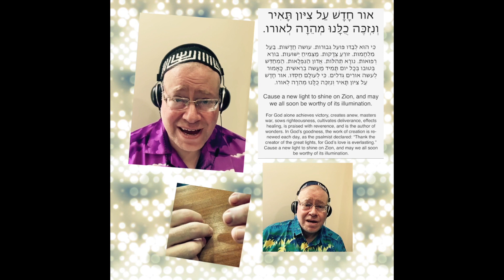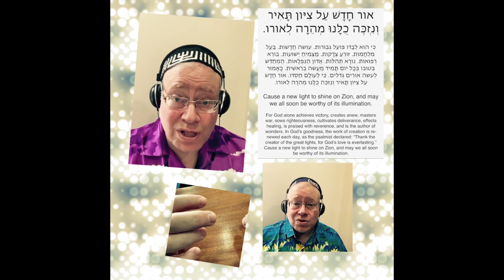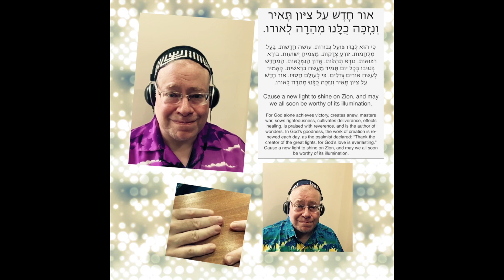Shabbat Supplementary Video 8-1-2020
ENJC's Nineteenth Shabbat Supplementary Video for the parashah of Va’ethanan including some hymns, divrei Torah and sermon.  Use it to enhance your Shabbat at Home for  Experience.
0:49- Or Hadash Shabbat Sim Shalom from Shaharit Page 110
4:34 - Introduction to the Torah reading of Va’ethhanan
7:05 - Sermon
16:38 - Introduction to the Haftara
23:25 - Adon Olam Shabbat Sim Shalom 187

Note: the Rabbinical Assembly has temporarily allowed electronic sharing of their siddurs to be found